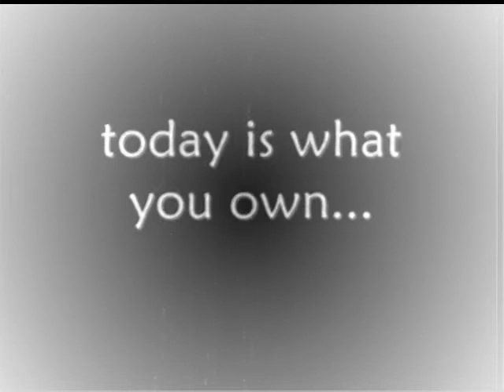Emiliyah " Hush !!! "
Emiliyah's new song " HUSH !!! "
2012
Produced by Stereotyp - Kamil Sajewicz&Tomek Bogacki
Music&Lyrics: Emilia Emiliyah Witkiewicz

SONG WILL BE AVAILABLE FOR DOWNLOAD SOON!!!

collaborations / vocals / live pa's ---